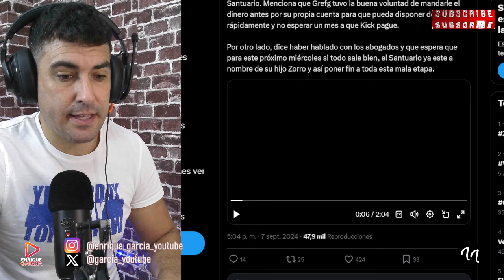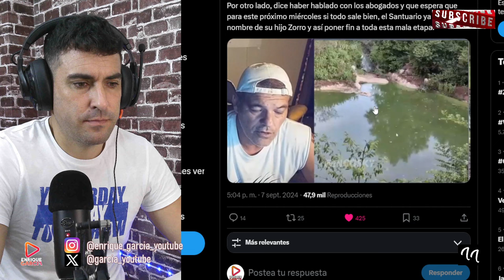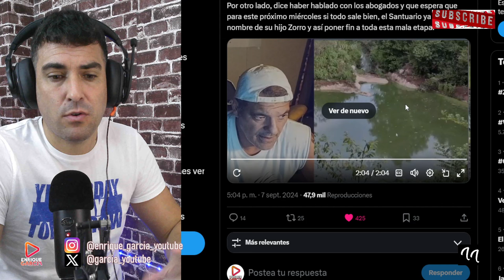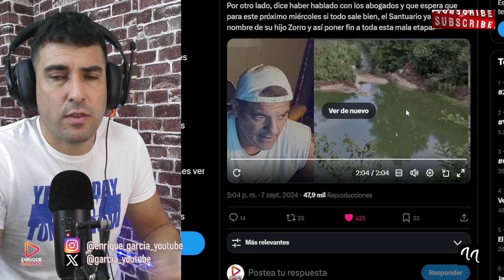Frank Cuesta revela el mayor desprecio de Yuyee a su hijo, en su cumpleaños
X @garcia_youtube